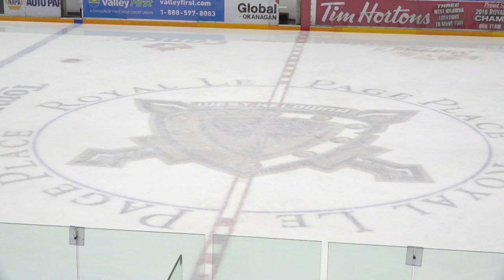Highlights vs. Merritt (Nov. 14)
The Warriors came from behind but ultimately fell by a 4-3 score to the Merritt Centennials on Tuesday night in front of 1,564 fans at Royal LePage Place

Post Game Highlights are presented by Nor-Val Rentals